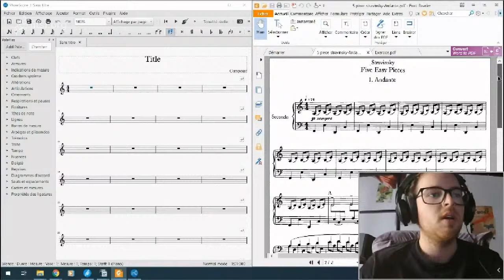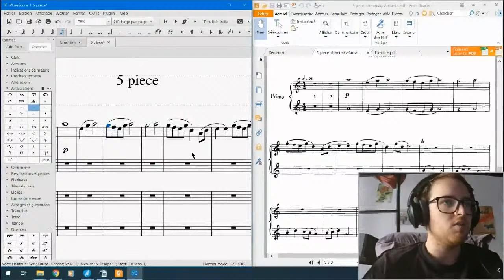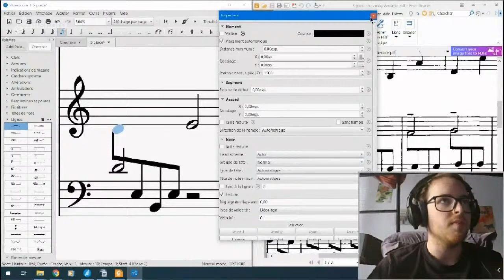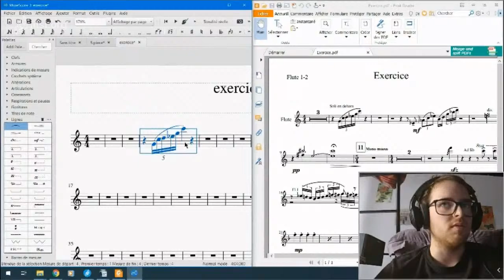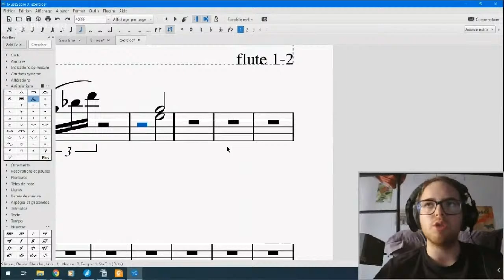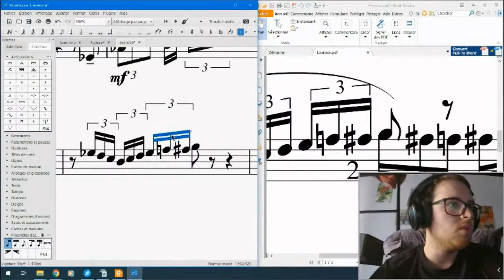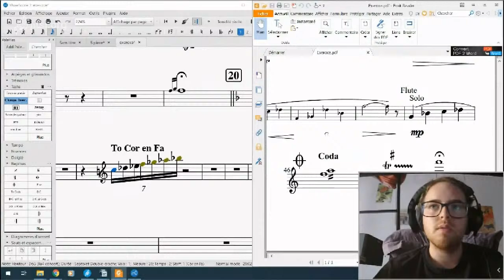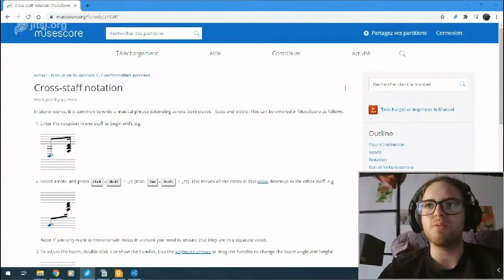Replay du MOOC 05/11 Musescore #2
Vous devez avoir installé le logiciel MuseScore sur votre machine

Prochain MOOC niveau 2 Vendredi 6 novembre 19h

Pour me contacter et accéder aux partitions que je viens de vous proposer: